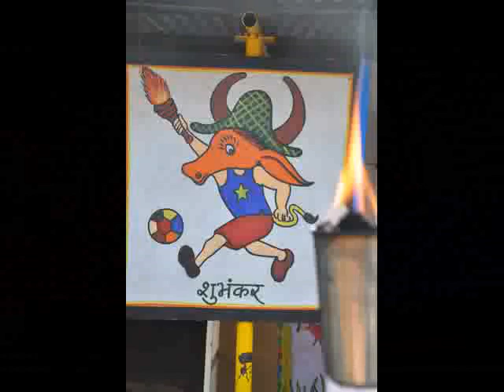Azim Premji Foundation School Olympic,2013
अज़ीम प्रेमजी स्‍कूल,धमतरी,छत्‍तीसगढ़ में हुए ओलम्पिक खेल महोत्‍सव जनवरी,2013 पर एक फोटो फीचर